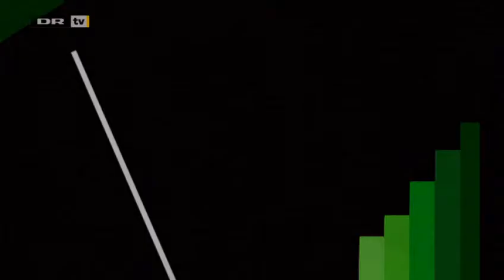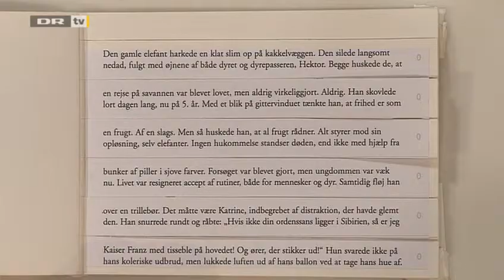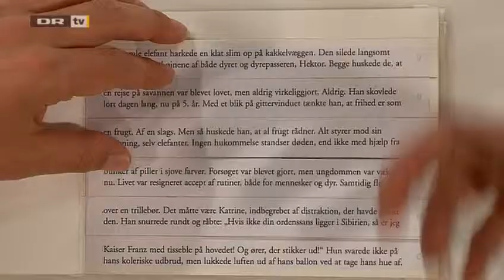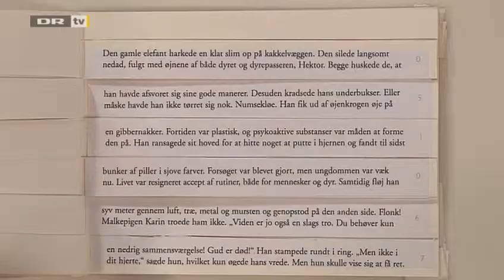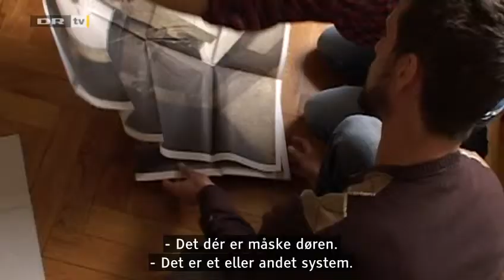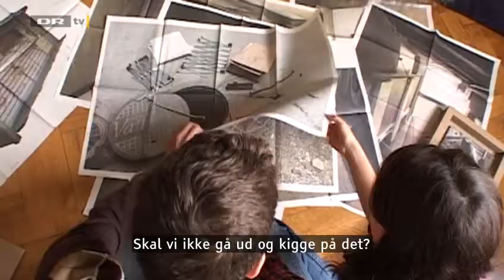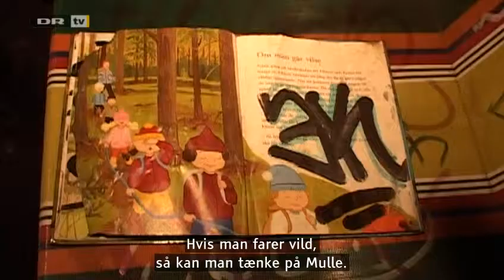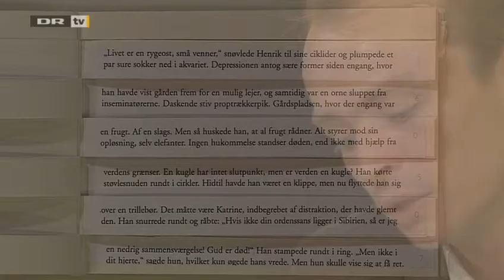Den 11. time afsnit 39, Forfatter Peter Adolphsen samt Melinda Kinnaman om Stockholms undergrund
Forfatteren Peter Adolphsen præsenterer sit netop afleverede bogværk med titlen 'En million historier'. Det vil tage anmelderen 694 døgn at læse bogen, bedyrer Adolphsen, som dog ikke selv har læst bogen til ende. Desuden reportage fra Stockholm, hvor skuespilleren Melinda Kinnaman er på jagt efter hemmelige bo-steder i Stockholms undergrund.